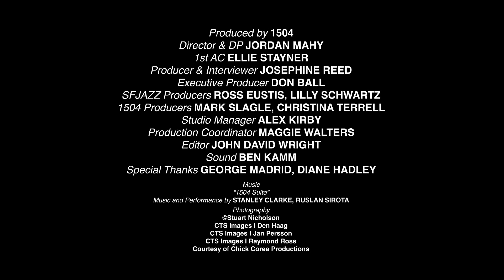NEA Jazz Masters: Stanley Clarke (2022)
Stanley Clarke’s bass-playing, showing exceptional skill on both acoustic and electric bass, has made him one of the most influential players in modern jazz history. In addition to his solo career, Clarke, as a founding member of the legendary jazz-rock fusion band Return to Forever, has helped redefine the sound of jazz over the last 50 years. Return to Forever—Clarke with fellow seminal members Chick Corea, Lenny White, and Al Di Meola—would become one of the most popular jazz bands of its day, pulling fans from the rock world to achieve commercial success. As part of his strong belief in giving back, he also established the Stanley Clarke Foundation, a charitable organization which awards scholarships to talented young musicians each year.